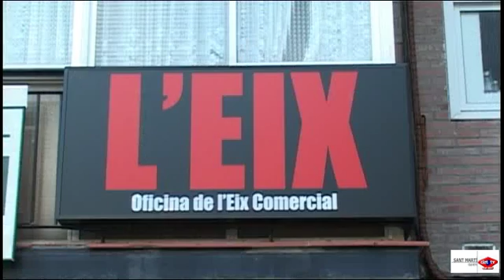2011 09 22 Nova seu Eix comercial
L’Eix comercial Sant Martí estrena seu al carrer de Huelva número 111-115